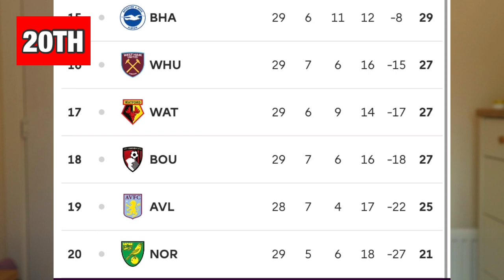Predicting How The Premier League Table Will Finnish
So I Decided To Predict How I think the premier league will Finnish, what will the premier league table look like when football returns, premier league prediction video.
Now with football returning in less then 3 weeks it’s going to be interesting to see how teams change who gets worse and better and with relegation battle and top 4 still high to play for will be an exciting end across a short period so in today’s video I will be predicting what the premier league table will look like when the season finishes will Manchester United get top 4, will arsenal get in Europe next season, will Newcastle United stay up? Will Aston Villa Stay up, will wolves get top 4, will Leicester slip up and more in my premier league predictions video.

SECOND CHANNEL